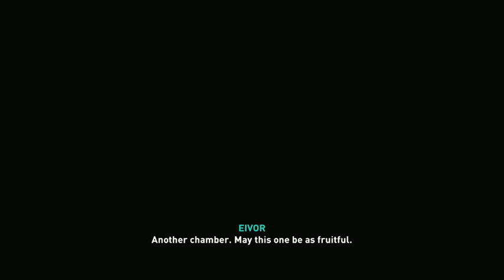DISCOVERING THE TOMBS OF THE FALLEN | Assassin's Creed Valhalla